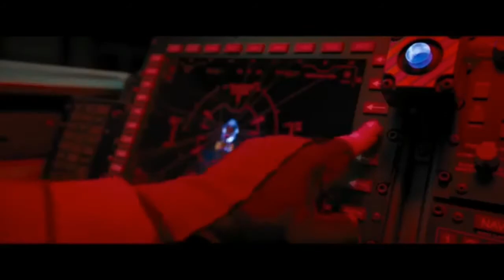sonic moive rap I'm the boss